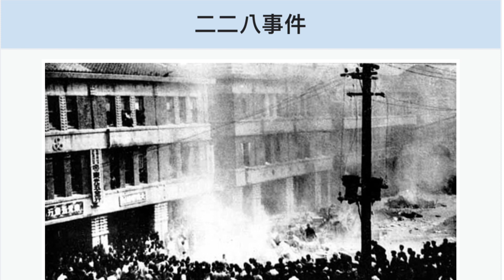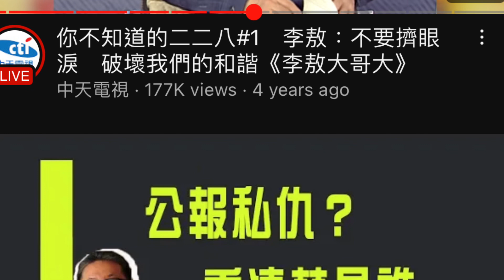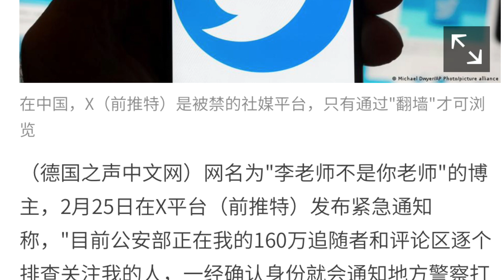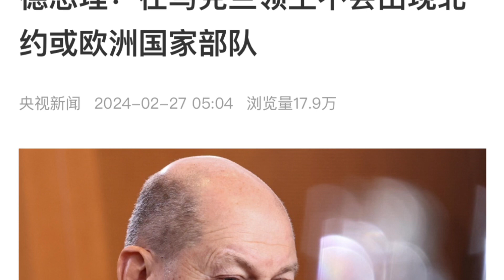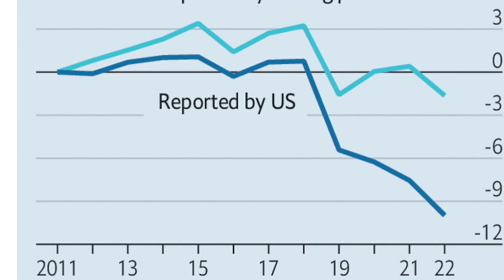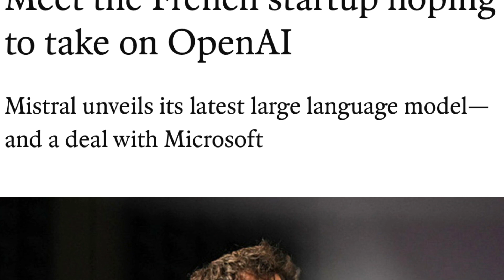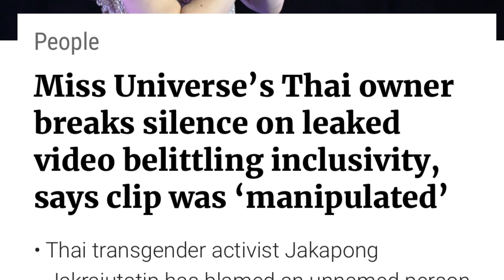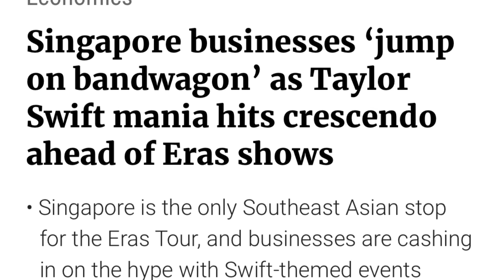2-28-24 星期三宏周時事漫遊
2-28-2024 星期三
台灣又到228外省人莫名其妙的原罪
金門糾紛的一點看法

漏網之魚的消息，各國改名字的風潮
大陸異議份子網紅說大陸追查粉絲想請他們喝茶
中國外移的千萬人口的煩惱

德國總理說北約不會派兵去烏克蘭
密西根初選一如往例川普拜登得勝
白宮和國會領導商議希望政府不會關門
美國將裁減2萬4千名軍人
美國總統的箝制中國政策顯然有問題
中國進口美國增加三百億政府紀錄是減少千億
中國交通大學造船業的報告優缺點

法國的小AI公司Mistral會異軍突起嗎
以色列準備徵招不服役的正統猶太教徒
蘋果放棄電動車發展
泰國環球小姐選美組織的變形老闆的新聞

中國通過國家保守秘密法
充電電池的火災如何防止
新加坡泰勒的6場世紀演唱會創造億萬經濟